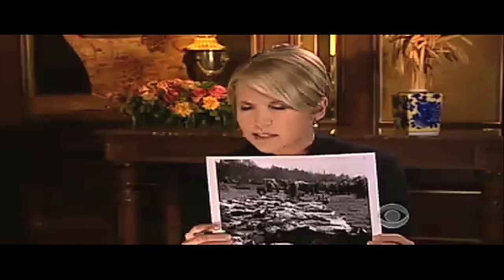Katie Couric Signs Off From CBS Evening News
Some memorable moments from Katie Couric time as host of the CBS Evening News.